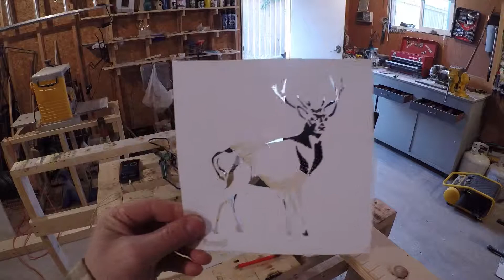DIY Growth Chart / Easy To Build / Full Tutorial / Rustic Wood Design / Wood Work / Burn Wood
DIY WoodWork GrowthChart A DIY full tutorial on how to build a growth chart. Just follow these easy steps by visually watching and i'm sure anyone can see how its done. You don't have to be an carpenter to do any of these projects. Just basic tools is all you need. If you have a wood burner it will be a little cooler but you don't have to do everything I do. There are lots of methods to do your own style. Hope you learn something!